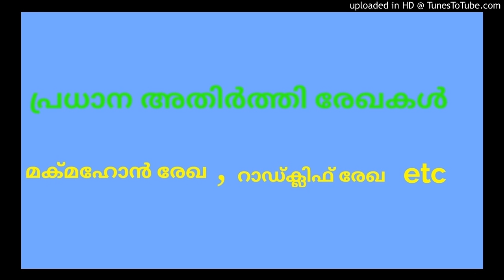മക്മഹോൻ, റാഡ്ക്ലിഫ് എന്നിങ്ങനെയുള്ള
പ്രധാനപ്പെട്ട അതിർത്ഥിനിയന്ത്രണ രേഖകൾ ആണ് ഇന്നത്തെ ഭാഗത്തിൽ ഉൾപ്പെടുത്തിയിരിക്കുന്നത്.